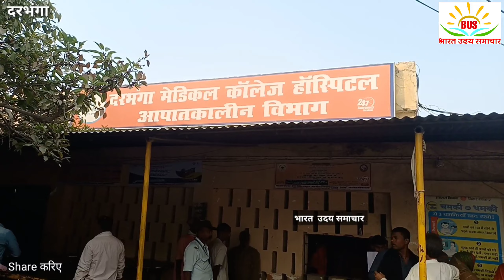गेहूं के खेत में करंट लगने से किसान की दर्दनाक मौत परिवार में मचा कोहराम